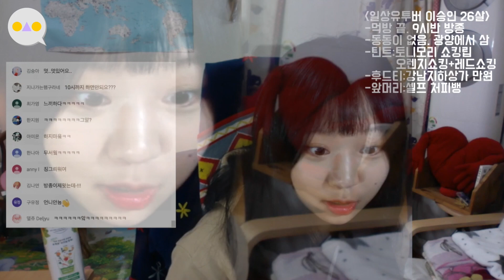{이승인} 이승인이 실시간 방송에 사용하는 고품질 음향장비는? WITH 극동음향 (브로드페이스)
극동음향과 함께한 광고영상입니다.

+귀걸이 : 자체제작
+후드티 : 올 초 강남 지하상가 만원대 구입